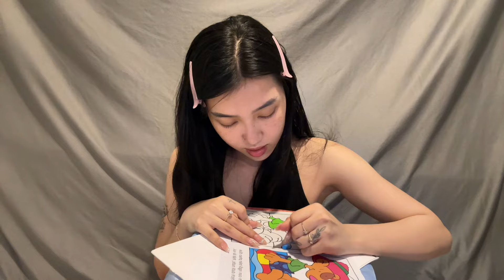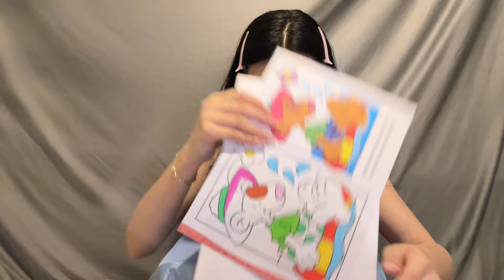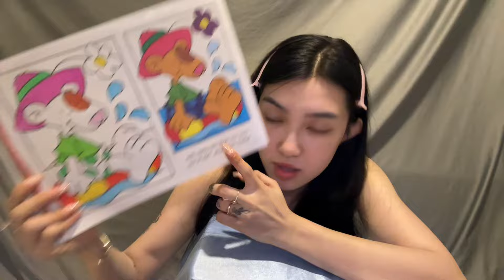Tô Tranh Chó Dưới Biển